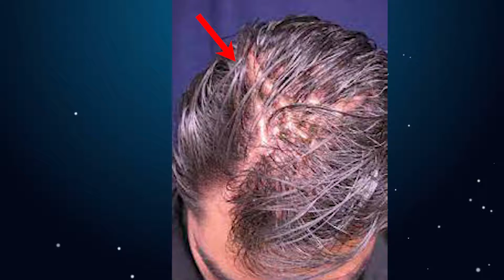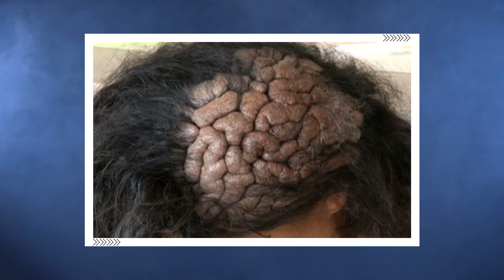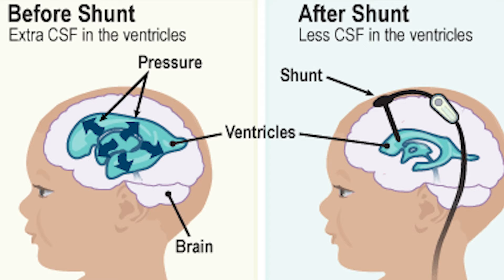Her Brain Looks to be Growing to the Outside, Mom looks Closer & Calls the Doctor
Every man wants to be successful and craves financial security, however in the grand scheme of things nothing is more important than good health. When Marcia Lobato's mum realized that her daughter's brain looked to be growing on the outside, she looked closer and decided to call the doctor. What the doctors revealed was shocking. You don't want to skip this as you would also find other stories of other women who had rare diseases but didn't let their condition define their life. Watch: Her Brain Looks to be Growing to the Outside, Mom looks Closer & Calls the Doctor.

↓ ↓ Keep Reading!↓ ↓ --